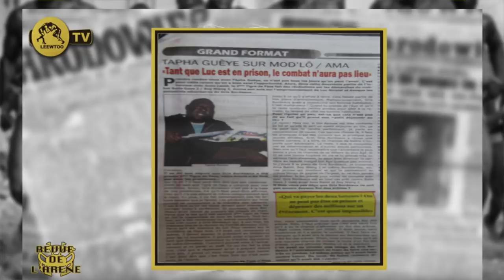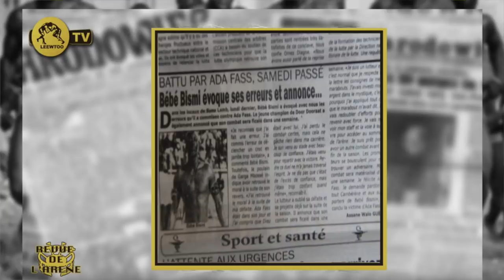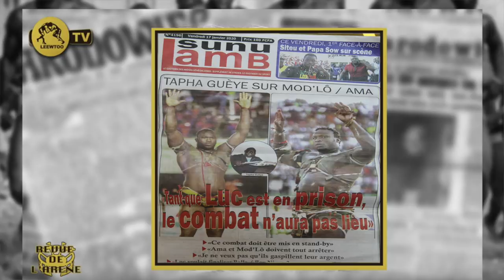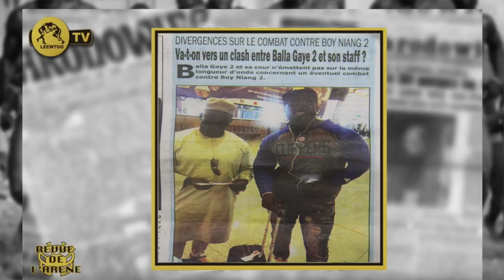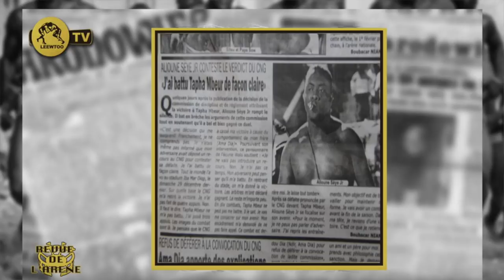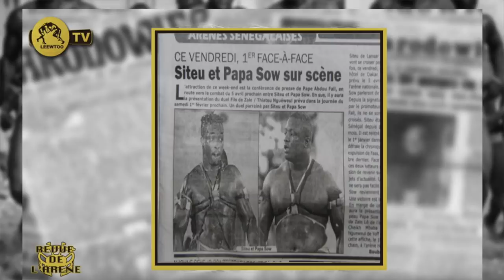REVUE DE L'ARENE DU 17 JANVIER 2020